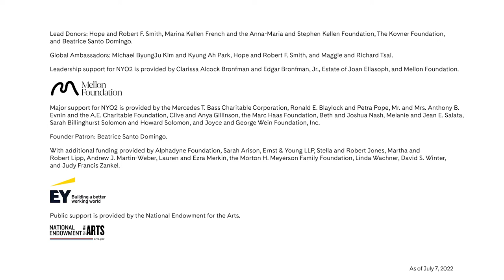NYO2 Performs An-lun Huang’s “Saibei Dance” from Saibei suite No. 2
NYO2 performs An-lun Huang’s “Saibei Dance  ” from Saibei Suite No. 2 with conductor Mei-Ann Chen. This performance was filmed at the New World Center in Miami on July 30, 2022.

To learn more about Carnegie Hall’s national youth ensembles (NYO-USA, NYO2, and NYO Jazz), including how to apply,

Each year, Carnegie Hall’s Weill Music Institute brings together the brightest young players from across the country to form the National Youth Orchestra of the United States (NYO-USA), NYO2, and NYO Jazz. This all-expenses-paid program offers unparalleled training and performance opportunities for all participants.